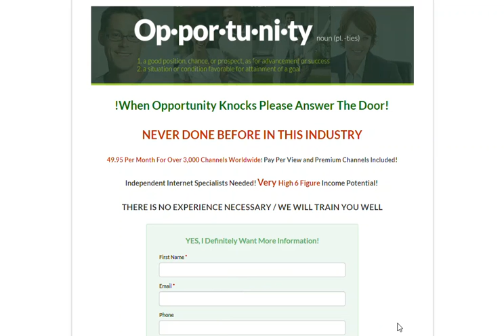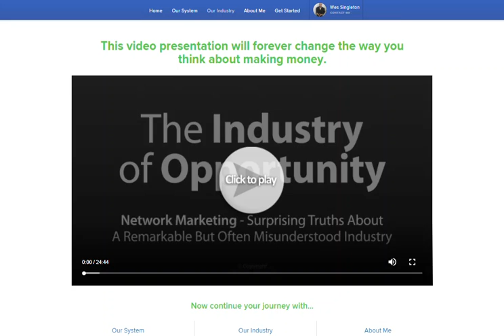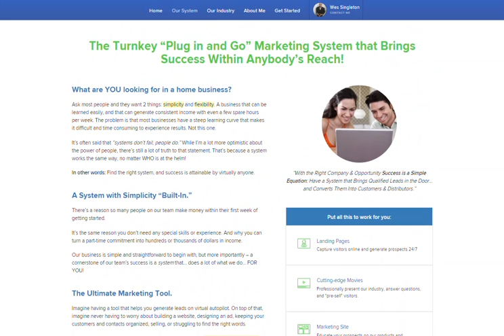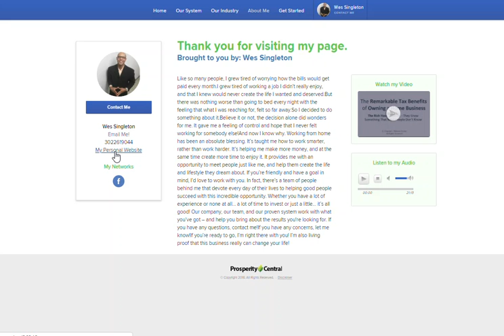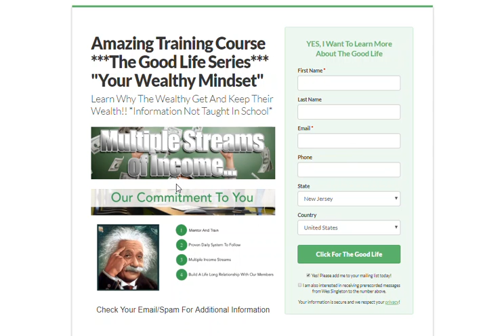10/3/2018 2:17:59 PM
3,000 Channels for $49.95 Per Month, All You Need Is An Internet Connection